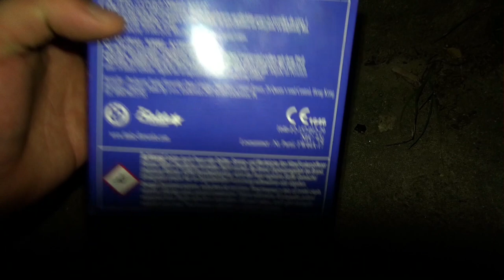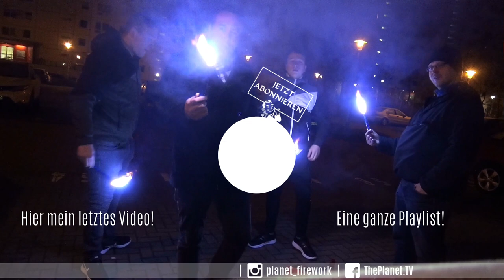Funke Tornado Wirbel (FW44A) | Pfeiffwirbel | 4er Packung für ~6€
• Die ***FUNKE TORNADO WIRBEL*** habe ich in diesem Shop gekauft! ►PYROSHOP